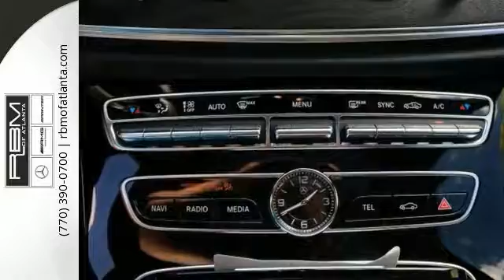New 2017 Mercedes-Benz E-Class Atlanta GA Sandy Springs, GA M31439 - SOLD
SOLD -

Year: 2017
Make: Mercedes-Benz
Model: E-Class
Trim: E300 Sport
Engine: 4 Cyl. 2.0 L
Transmission: Automatic
Color: Black
Interior: Black
Stock #: M31439
VIN: WDDZF4JB7HA017032
Boasts 30 Highway MPG and 22 City MPG! This Mercedes-Benz E-Class delivers a Intercooled Turbo Premium Unleaded I-4 2.0 L/121 engine powering this Automatic transmission. WHEELS: 18 AMG 5-SPOKE, PREMIUM 1 PACKAGE -inc: KEYLESS GO, KEYLESS-GO Comfort Package Code, Blind Spot Assist, Heated Front Seats, Rear View Camera, SiriusXM Radio, 6-month free trial, Hands-Free Access, Wireless Phone Charging, Parking Pilot, Electric Trunk Closer, NATURAL GRAIN BLACK ASH WOOD TRIM.*This Mercedes-Benz E-Class Comes Equipped with These Options *BURMESTER SURROUND SOUND SYSTEM -inc: 590 Watts, 13 speakers, BLACK, MB-TEX UPHOLSTERY, BLACK, Window Grid Antenna, Valet Function, Trunk Rear Cargo Access, Trip Computer, Transmission: 9G-TRONIC Automatic -inc: Steering Wheel Shift Paddles, Transmission w/Driver Selectable Mode and TouchShift Sequential Shift Control w/Steering Wheel Controls, Tracker System.* Stop By Today *A short visit to RBM of Atlanta (South) located at 7640 Roswell Road, Atlanta, GA 30350 can get you a hassle-free deal on this reliable E-Class today!

Give us a call at:

Address:
7640 Roswell Rd